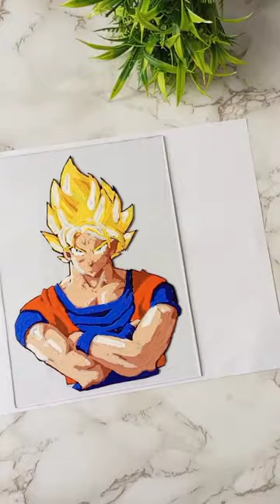✨Goku Anime Glass Painting Part-2/10☺